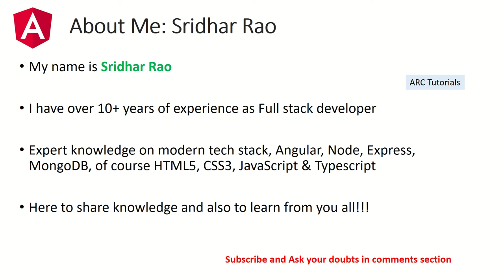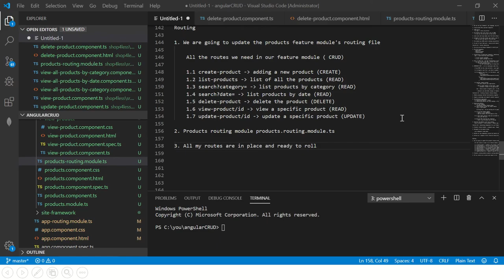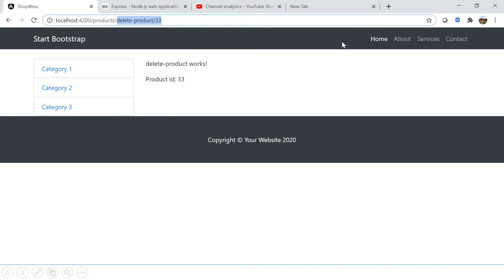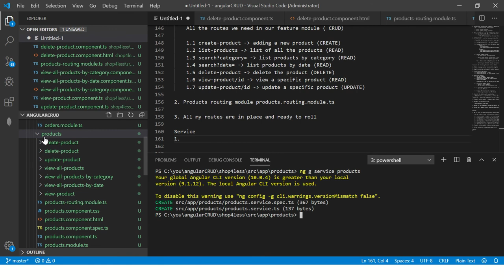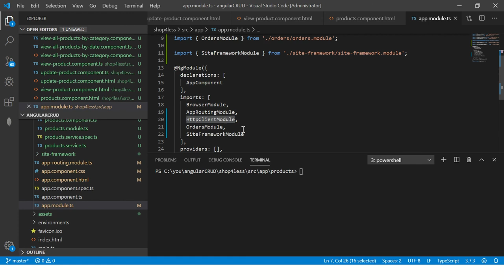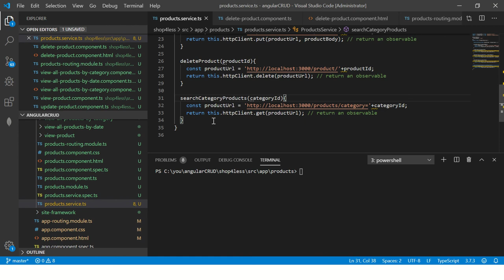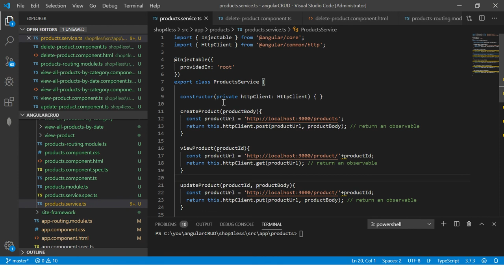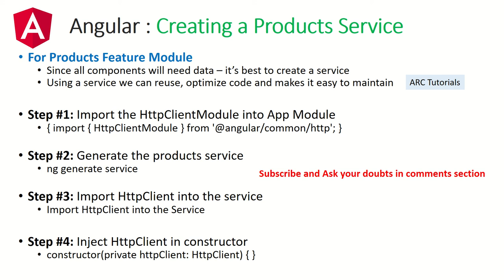Angular CRUD with Web API Tutorial Part #9 - Service For Feature Module